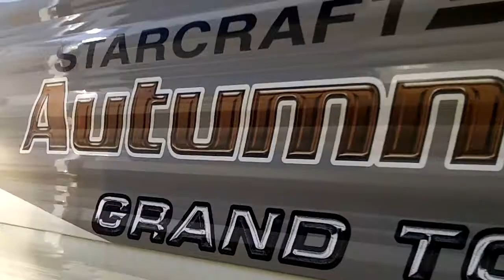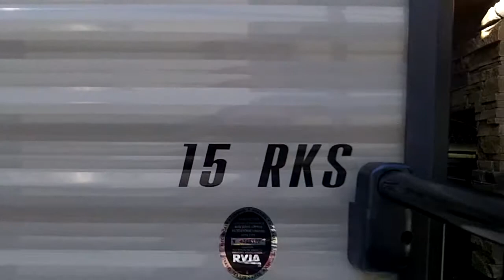2017 Autumn Ridge 315RKS